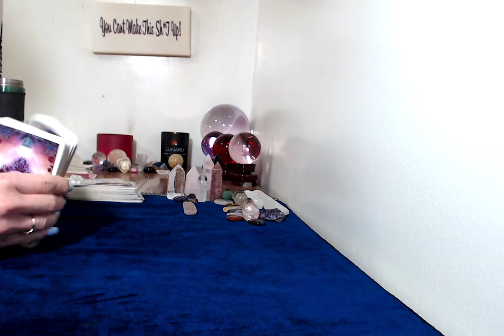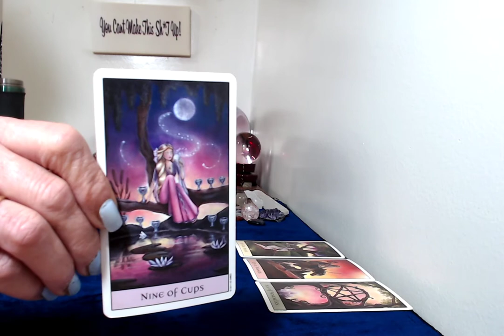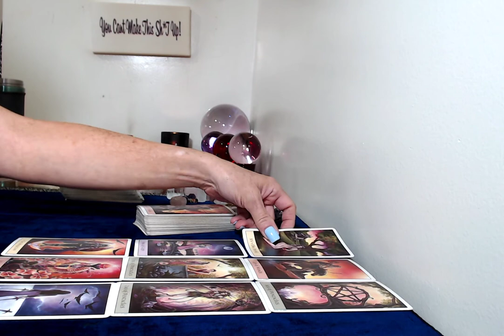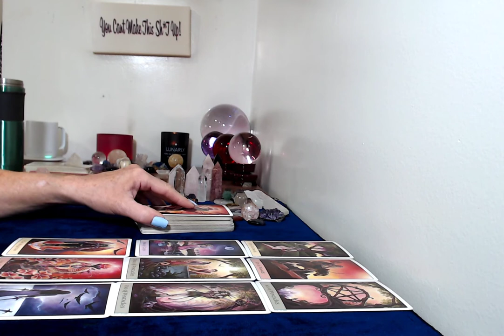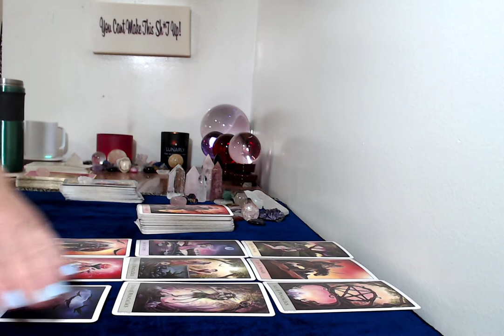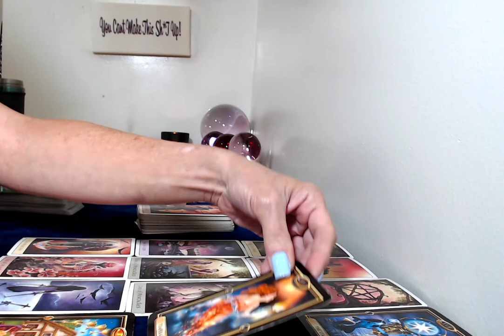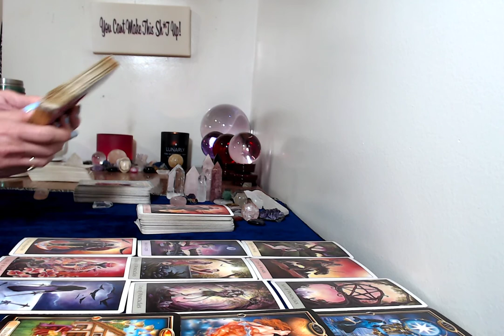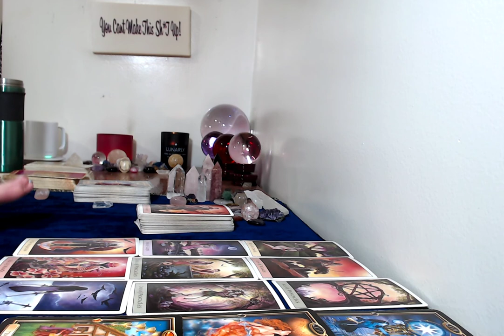Aries, July 2021. Love Tarot Reading. Your Wishes Coming True!!!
Emergency Readings!!!